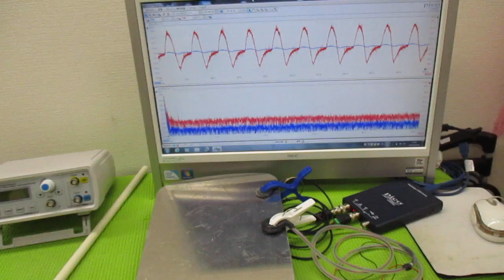メガヘルツの超音波発振制御技術 ultrasonic-labo